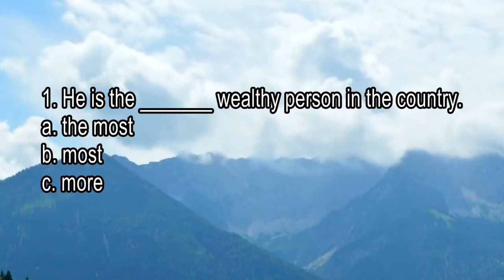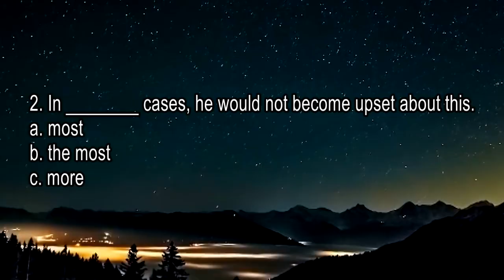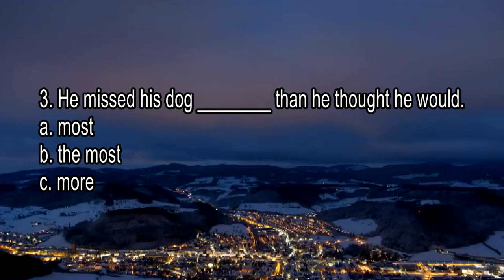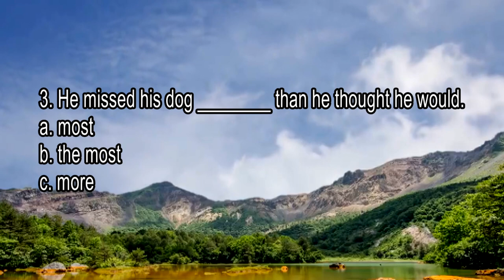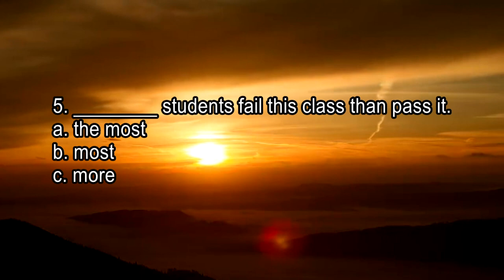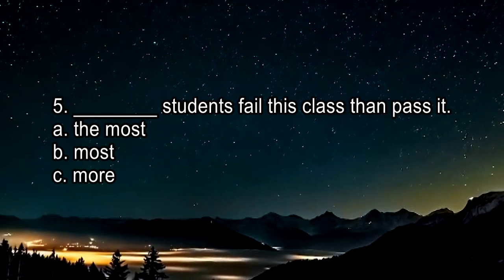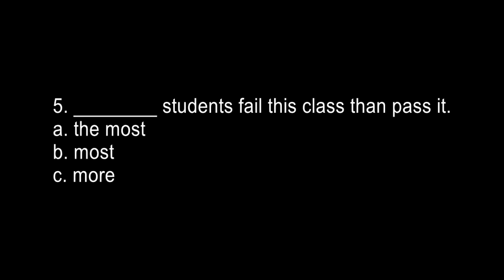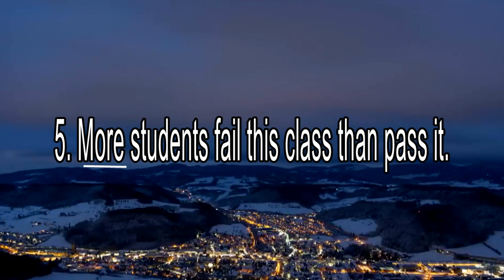MOST & MORE || usage